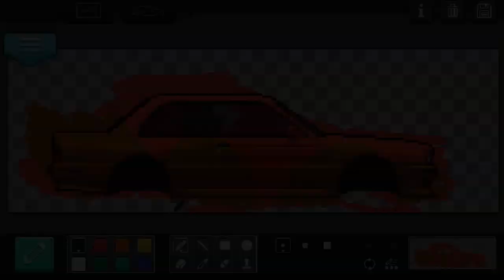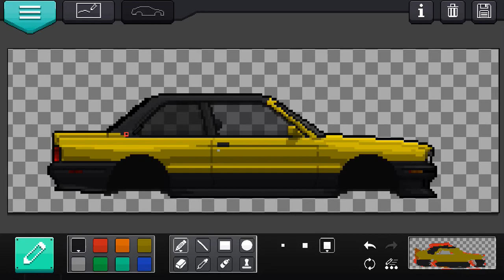Restoration/custom build 4